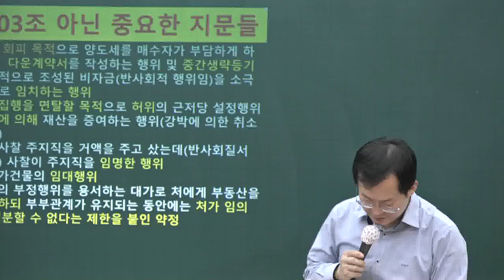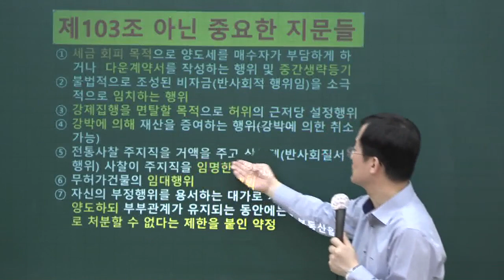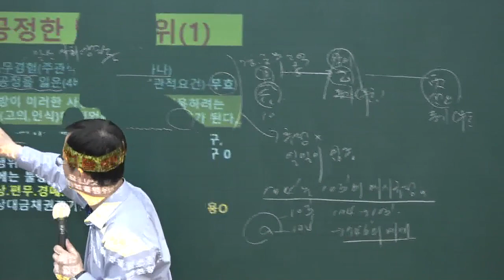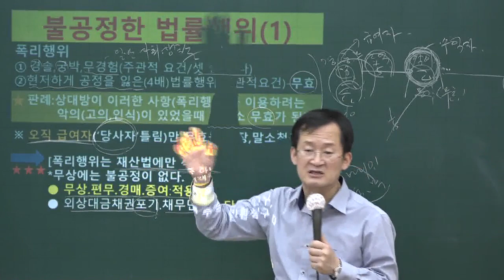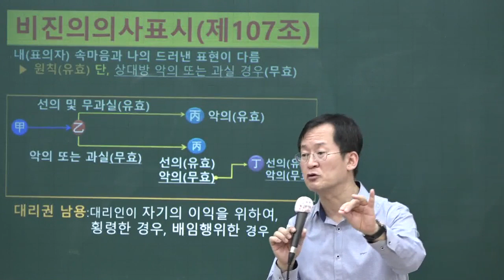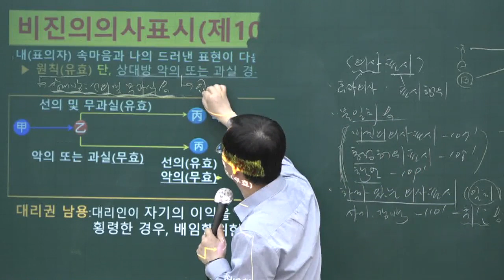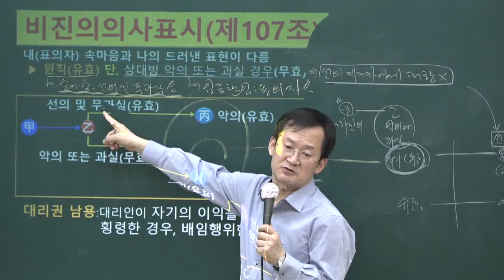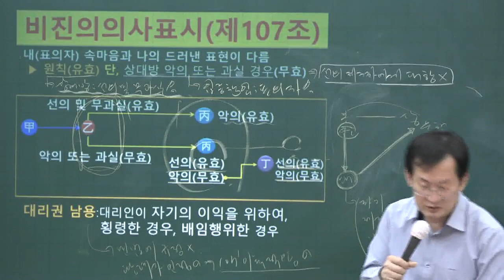[공전무] 2020년 공인중개사 민법 불공정한 법률행위 핵심이론 5-3